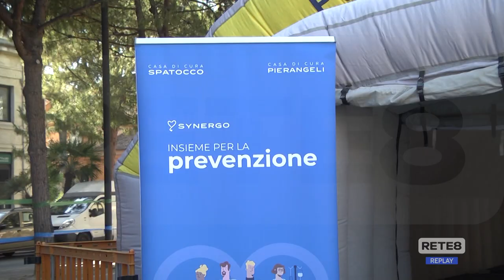Salute e legalità: la Guardia di Finanza in campo con PesGara 2023